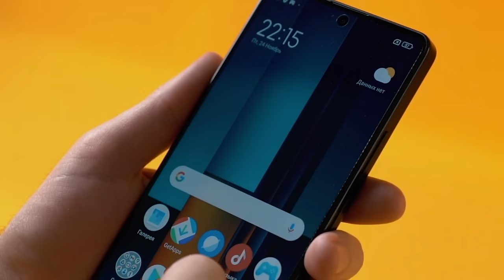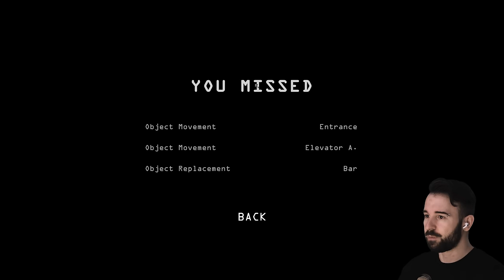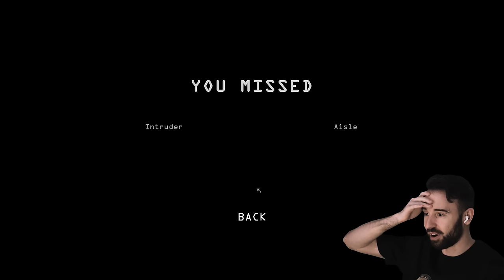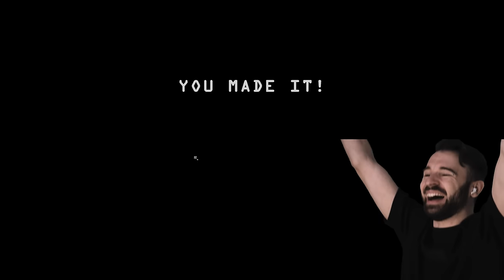ПРИЗРАК НЕВЕСТЫ ОХОТИТСЯ НА МЕНЯ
Играем в I'm On Observation Duty 6, игра где ты ищешь аномалии и призраков в проклятом отеле.